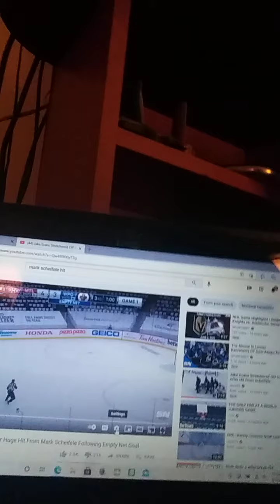My thoughts on Mark Sheifele's hit on Jake Evans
this is a very different take on normal stuff I do on this channel because this involves something that I love dearly hockey and dissecting down one moment that makes everyone question a little bit about themselves.